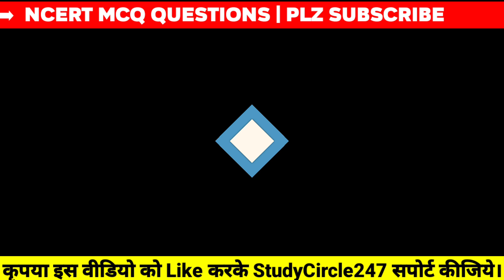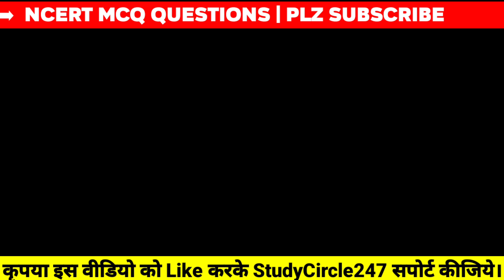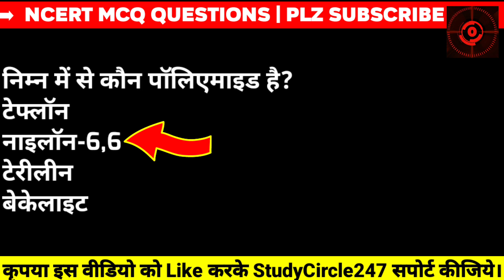NEET 2023 के लिए NCERT Class 12 Chapter 15 बहुलक के ऑब्जेक्टिव प्रश्न।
StudyCircle247 के इस वीडियो में हम देखेंगे - NEET 2023 के लिए NCERT Class 12 Chapter 15 बहुलक के ऑब्जेक्टिव प्रश्न। neet2023 @StudyCircle247

♥️ NCERT 10th Science MCQs -

♥️ NCERT 12th Biology MCQs -

♥️ NCERT 12th Chemistry MCQs -

♥️ NCERT 12th Physics MCQs -